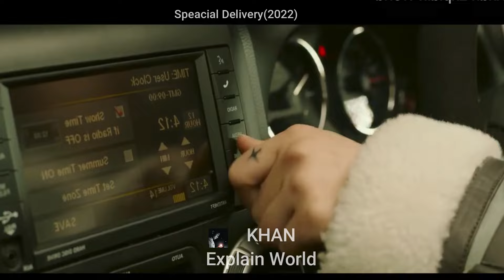সুন্দরী মাফিয়ার জীবন বাচানোর মিশন ?😱 Action/Thriller Movie Explain in Bangla|Khan Explain world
Storyline: A black-market cabbie drives criminals at breakneck speeds until she is left in charge of a fugitive's son.

Release date: January 12, 2022 (South Korea)
Director: Park Dae-min
Distributed by: Next Entertainment World
Box office: US$3.6 million
Hangul: 특송
Hanja: 特送
Movie Name : Speacial Delivery (2022)

Speaker 🎤:Mominul khan